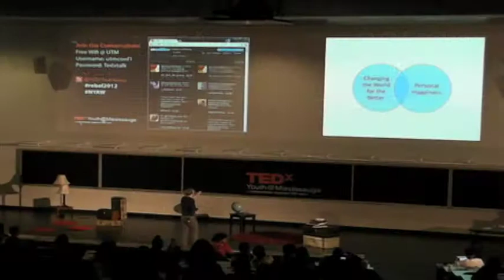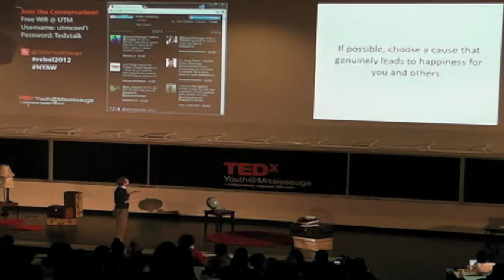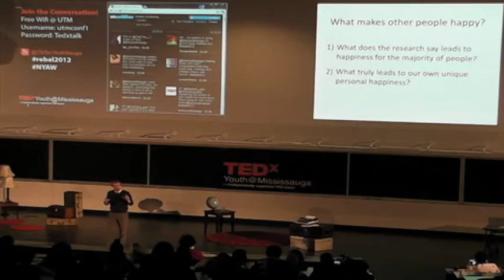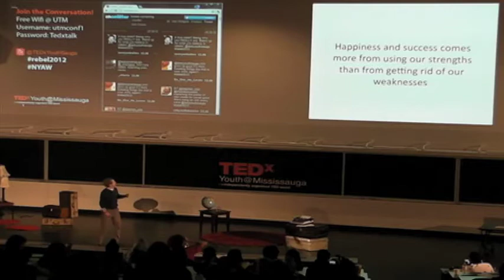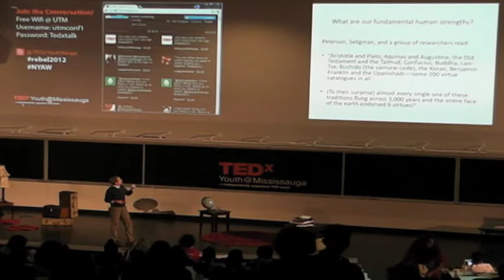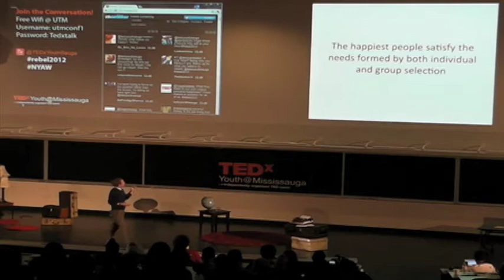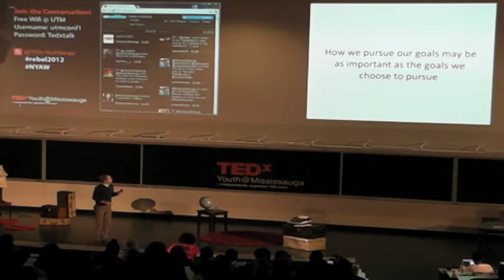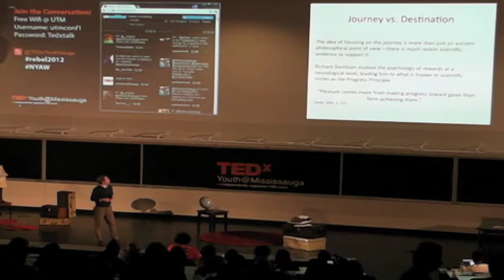TEDxYouth@Mississuga- Greg Evans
Greg Evans earned a PhD studying the area of positive psychology—a relatively new field in psychology that focuses primarily on identifying and building what is right with people and societies, rather than simply diagnosing and treating what is wrong. Greg is currently the director of The Happiness Enhancement Group (HEG) which attempts to promote and increase happiness and human flourishing in individuals, couples, families, organizations, schools, and communities through the applied use of evidence-based positive psychology. He is the creator of The Applied Positive Psychology Program—A professional evidence-based certification course on the science, philosophy, and experience of happiness. Greg also works with organizations based on a large amount of information suggesting happiness (i.e., human flourishing or a state of maximum human functioning) is the primary precursor to success, rather than just the result—or what is known in academic and corporate circles as the happiness advantage.